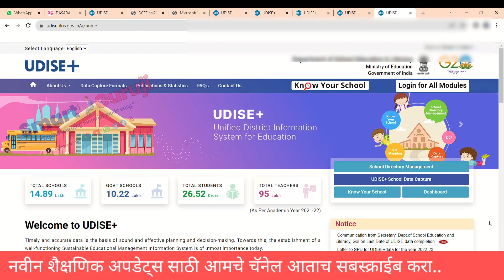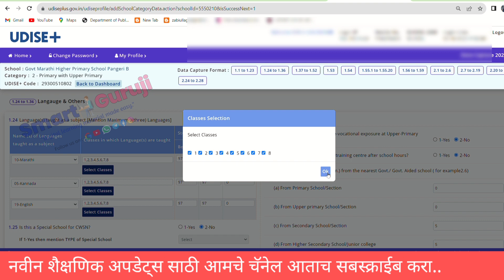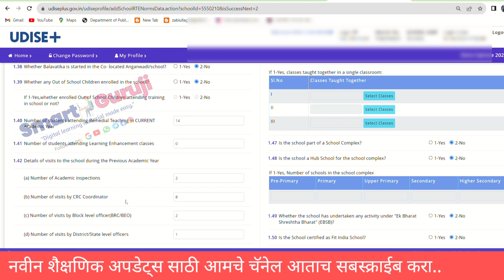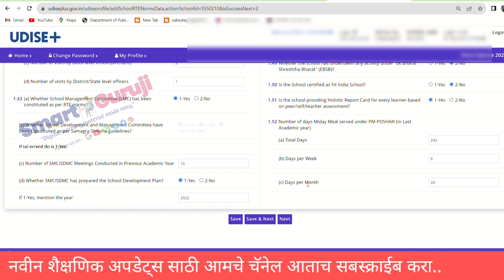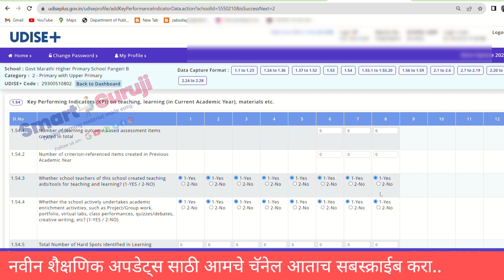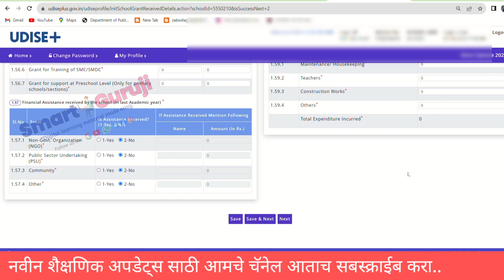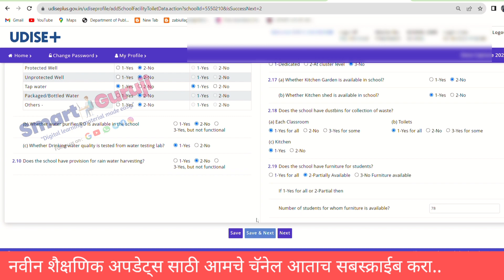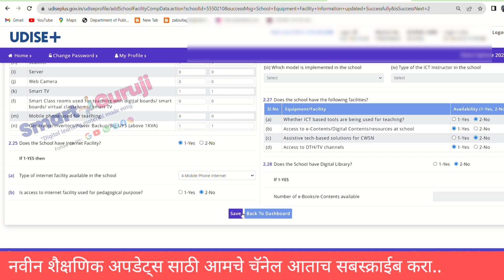"2023 MHRD UDISE+ Profile and Facilities Update: Enhancing Educational Insights"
In this illuminating video, we delve into the intricacies of the 2023 MHRD UDISE+ (Unified District Information System for Education) Profile and Facilities Update. This comprehensive update is a significant milestone in the realm of education, providing valuable insights and data that can shape the future of our educational systems.

**Video Highlights:**

📊 **Understanding UDISE+:** We begin by explaining the significance of the MHRD UDISE+ platform and how it serves as a critical tool for collecting, analyzing, and disseminating education-related data.

🏫 **Facility Data Update:** Discover how the 2023 update encompasses crucial information about educational facilities, infrastructure, and resources available in schools and districts.

📈 **Profile Update:** We walk you through the process of updating profiles on the UDISE+ platform, ensuring that educational institutions provide accurate and up-to-date information.

🌐 **Impact on Education:** Explore how the data collected through UDISE+ plays a pivotal role in policy-making, resource allocation, and improving the quality of education in India.

📜 **Policy Insights:** Learn how this updated data can influence education policies, leading to better outcomes for students, teachers, and educational institutions.

🔄 **Data Integrity:** We emphasize the importance of maintaining data accuracy and integrity in the UDISE+ system for meaningful and informed decision-making.

👩‍🏫 **Educator's Role:** Understand how educators and administrators can actively contribute to the success of UDISE+ by ensuring that their institution's data is current and precise.

Join us in this video as we explore the 2023 MHRD UDISE+ Profile and Facilities Update, a vital step toward enhancing the educational landscape of India. By keeping you informed about these developments, we aim to empower educators, policymakers, and stakeholders with the knowledge needed to drive positive changes in our education system.